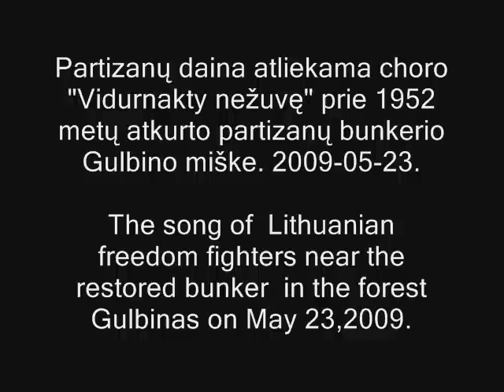Lietuvos partizanų himnas. 2009-05-23.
The anthem of the Lithuanian partisans near the bunker on May 23, 2009 in the forest of Gulbinas, Siauliai district.